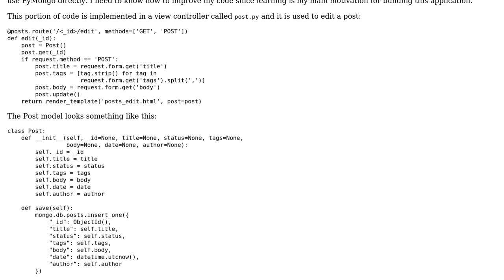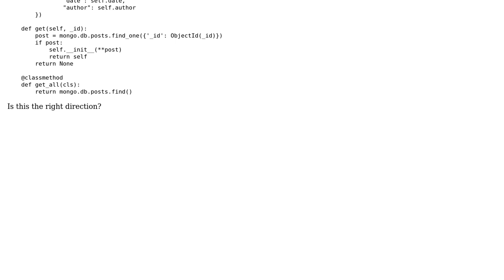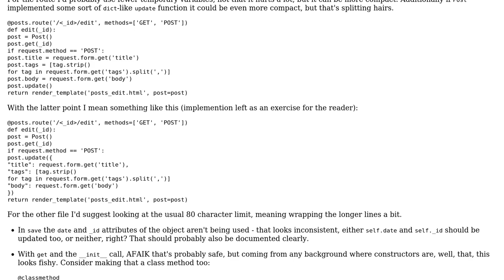Code Review: Models in a Simple PyMongo-based Blogging Web App without ORM/ODM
With thanks & praise to God, and with thanks to the many people who have made this project possible! | Content (except music & images) licensed under CC BY-SA | Music | Images & others | With thanks to user ferada user Arturo Reyes Jr. and the Stack Exchange Network Trademarks are property of their respective owners. You are responsible for your own actions.